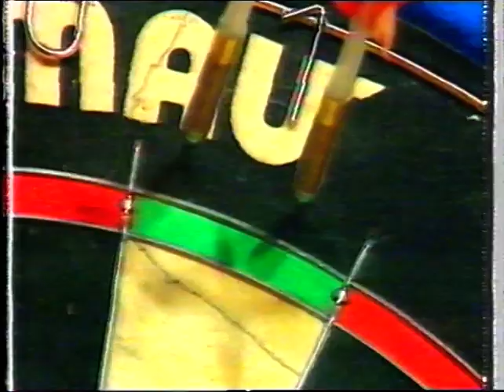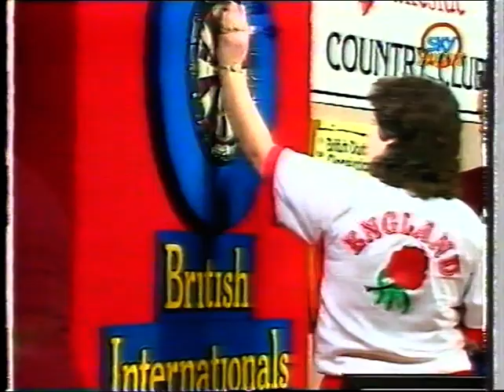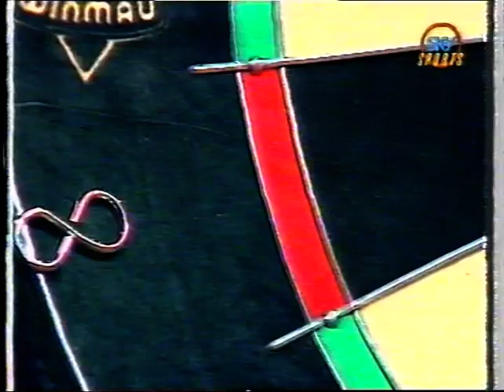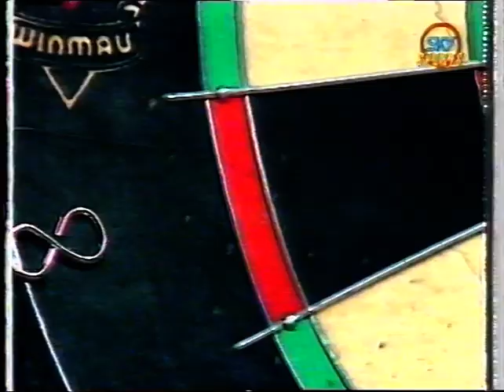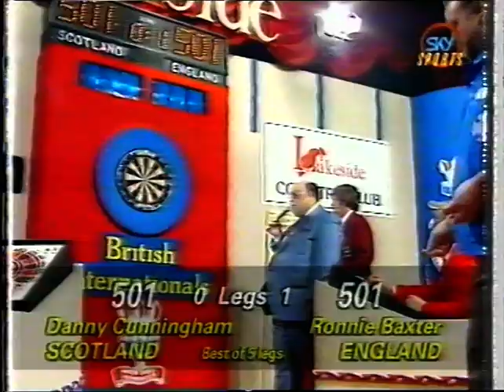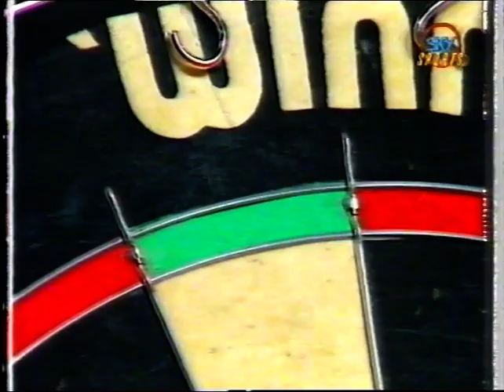ScotlandvEngland 1993 International Darts Championships